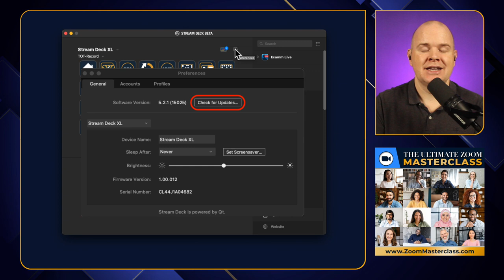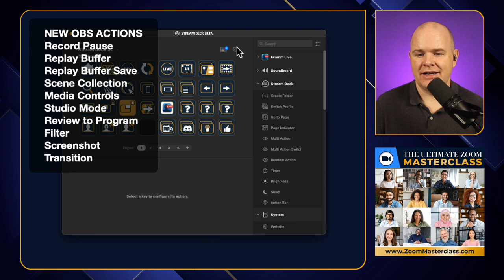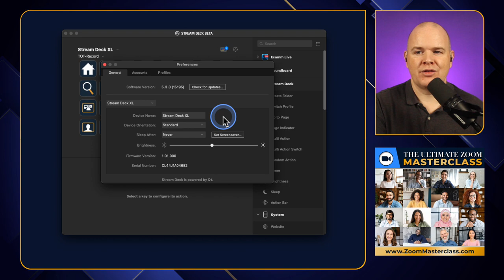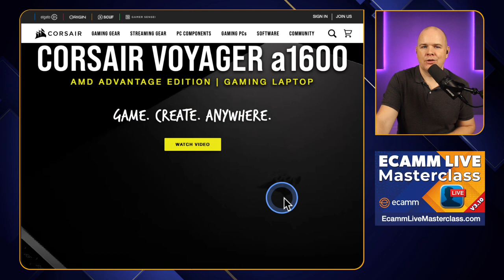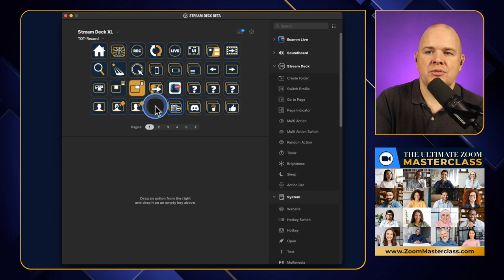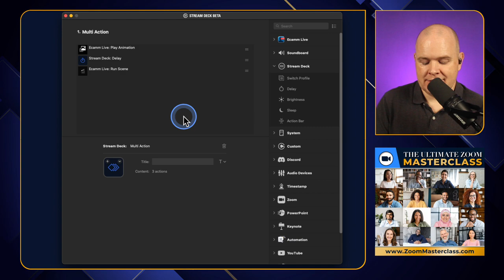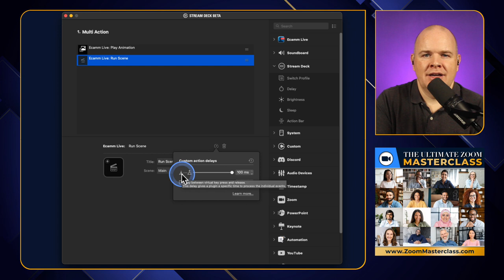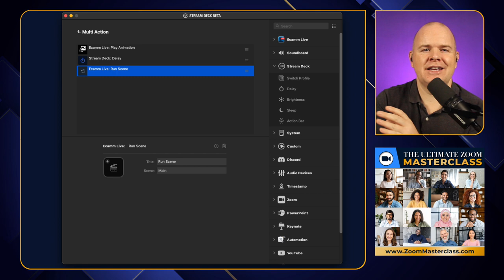All the New Stream Deck features in 5.3 Software Update!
❗️ Master Ecamm Live with the Ecamm Live Masterclass!

In this video I run through all of the new features brought to Stream Deck in the recent 5.3 Stream Deck Software Update.

To get the update, go into the Stream Deck app settings and click "Check for updates".   Once updated, remember to also go back into settings and check for Firmware updates !

The main new features in Stream Deck version 5.3 are:

1.) OBS Studio Integration 2.0 with additional actions to Control OBS Studio

2.) Custom multi-action delay. not to be confused with the delay action in a multi action!!
This gives control over the 'baked in' delay that there was previously between all actions in a multi action (200ms). Now this can be reduced to 2ms, but beware. this may be two quick for some multi-actions to function properly!

3.) Resizable property inspector within the app - useful if you use actions that contain a lot of settings and information

4.) Device rotation - you now have the ability to rotate the icons on the button so that you can use your Stream Deck sideways or even upside down if you want!

5.) Corsair Voyager Laptop support.  The new laptop from Corsair effectively has a row of built in stream deck buttons.  Use version 5.3 of the software to program them.   Here's more info about the Corsair Voyager Laptop

If you're looking for a stream deck I can highly recommend the XL...   trust me, if you think you can manage with 15 keys or 6, you may be right, but you'll wish you had more!!

Here are links to all of the Stream Decks!
Stream Deck MK2
Stream Deck
Stream Deck Mini
Stream Deck Pedal

If you like my teaching style, you may be interested in my online courses!

❤️   Loving my content and want to show your appreciation?  I’m truly flattered!  ⭐️

📷 ✳️ CAMERA GEAR ✳️

00:00 Introduction
00:20 Stream Deck 5.3 Software Update
00:48 Stream Deck Firmware Update
01:10 OBS Studio Integration 2.0 for Stream Deck
02:25 Ecamm Live video production software for Mac
03:13 Stream Deck device rotation feature
05:10 Resizable property inspector in Stream Deck version 5.3
06:39 Corsair Voyager a1600 Laptop support in Stream Deck 5.3
08:19 Custom Multi-action delay in Stream Deck 5.3